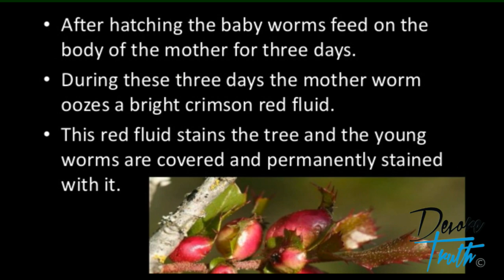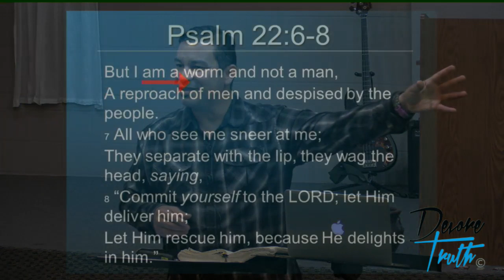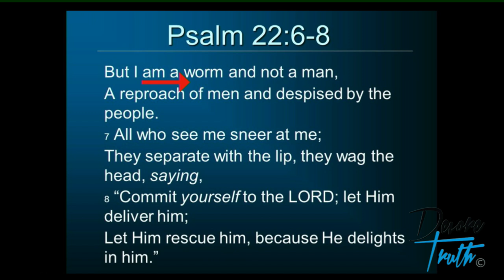Marco Quintana - I Am Jonah - Part 5 - Jonah 4